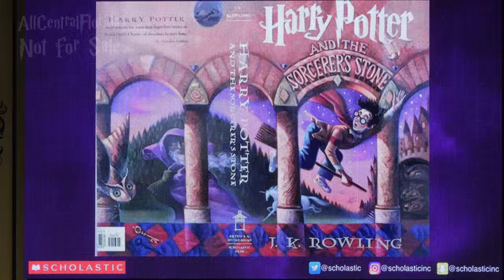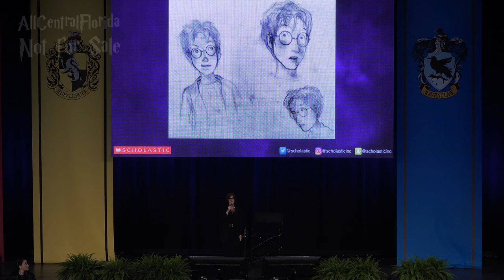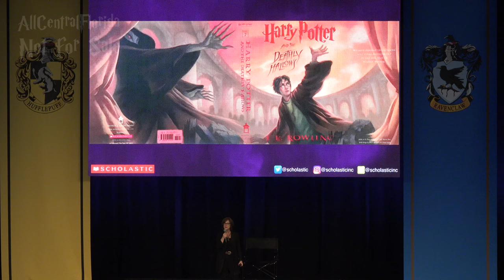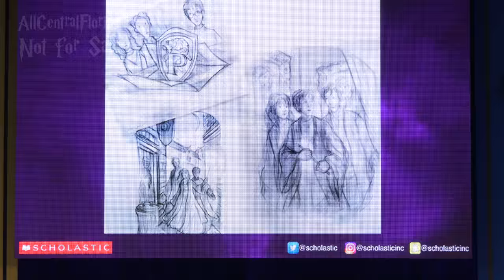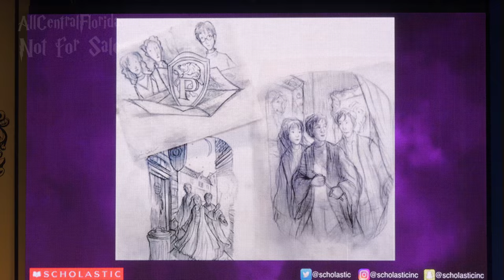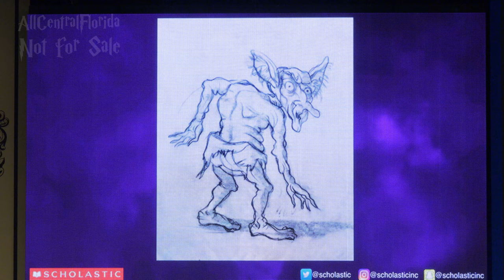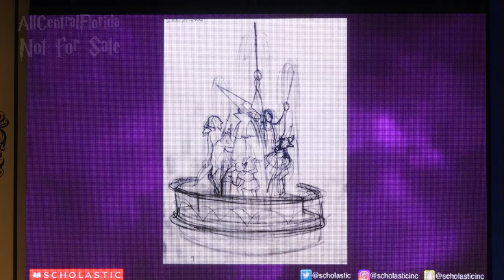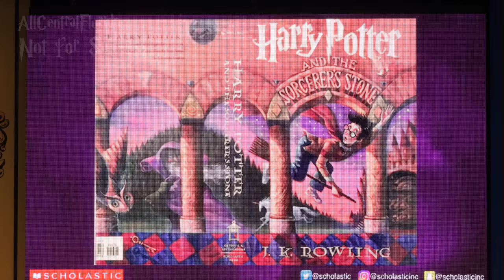Scholastic Presents: An Interview with Mary GrandPré [4K]